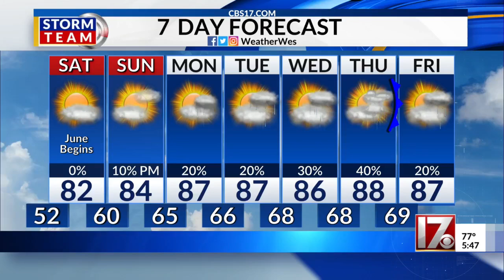3-Degree Guarantee raises money to help single moms with Seasons Village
3-Degree Guarantee raises money to help single moms with Seasons Village